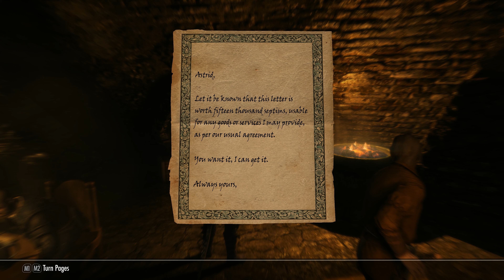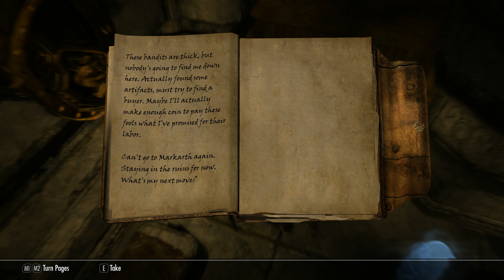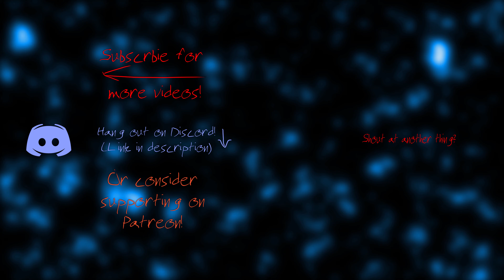redshojin plays: The Elder Scrolls V: Skyrim - Part 81 - Red Wedding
Do you get something cheap from the registry or go all out to say sorry in this case?